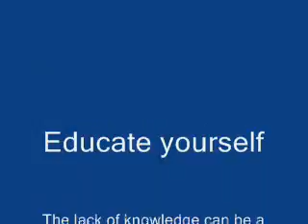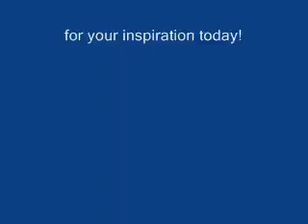Day 4-Heat is On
Happy Sunday- People are being taken advantage of by vultures, they prey on internet Newbies, the babies. It's time to take a stand- Thanks MargieDee11 for your video post today it was inspirational. The Heat is On. from the ex-trucker woman!

- Subscribe to Bi-monthly Newsletter -You will get a couple of emails for the video challenge- then on next issue you will start receiving- Warning. it may be controversial to some. I will tone it down...But, what about the other writers. OMG - Going Green Topics- Energy- Economy. etc.